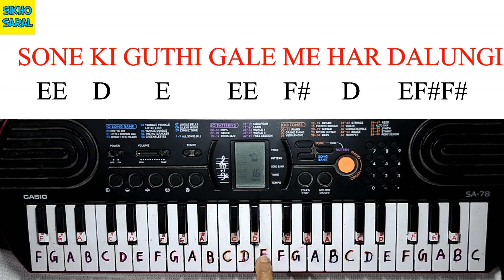52 Gaj Ka Daman, Piano Tutorial, Haryanvi Song, सुपरहिट हरयाणवी गाना नोटेशन्स के साथ बजाना सीखें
52 Gaj Ka Daman, Piano Tutorial, Haryanvi Song, सुपरहिट हरयाणवी गाना नोटेशन्स के साथ बजाना सीखें